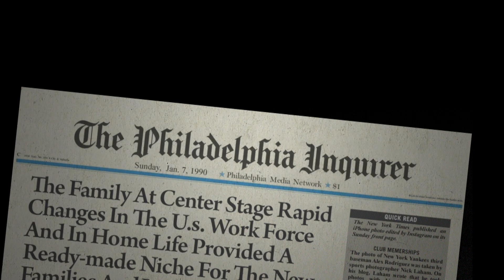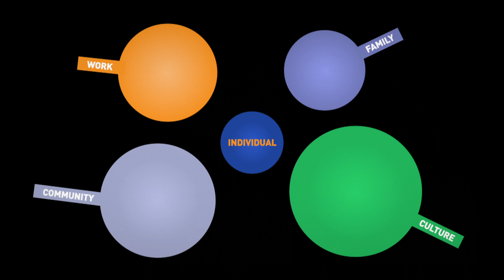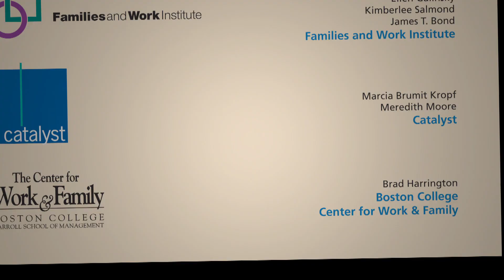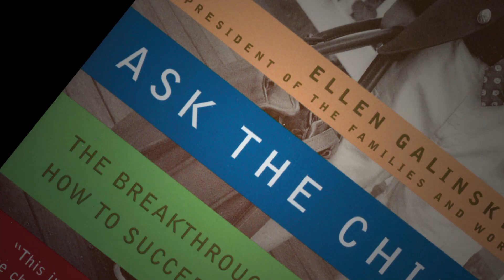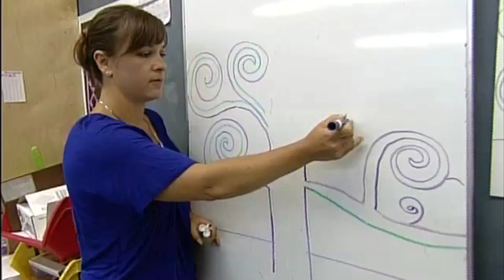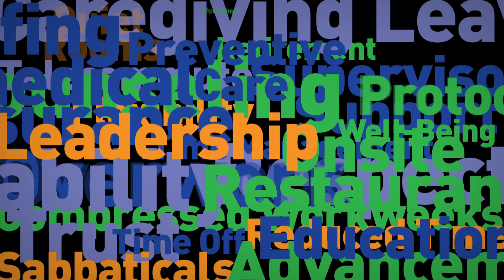Families and Work Institute's 25th Anniversary Video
For more than two decades, Families and Work Institute, a nonprofit action tank, has focused on providing research to live, learn and work by. The Institute gave voice to the work-life field, and continues to be on the cutting edge of all issues related to the workplace, families, children, and individuals.